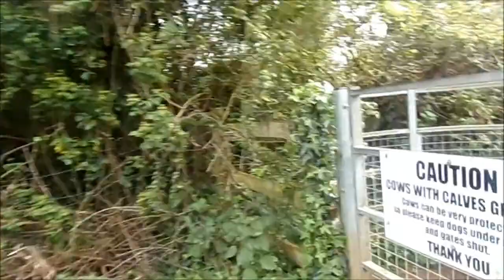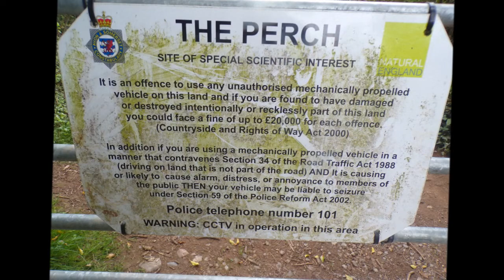A Rowberrow Warren Wander, Part VIII,'Exploring A Cheddar Bridlepath', May 5th 2022 by Sheila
The final stretch of the Wander --exploring a track new to myself--an ancient bridle-path from Warren Hill Road skirting a working quarry but with a number of tracks leading off here and there which I will also need to explore at another time---I am trying to become acquainted with all ways in and out of Cheddar from the hills---in the future I may just want a small wander around the village when I am really much older achievable walks as the bones age all my videos will become my memories later in life---records of my big hikes and wanders and of visiting beautiful landscapes. But for now I walk and walk and walk and talk and talk and talk I wish I had a recording of my ancestors wandering around in the past saved for posterity Keep Walking